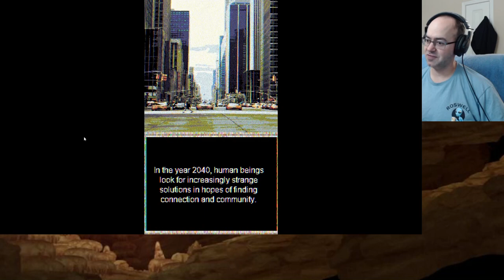A Free Game about Horrifying Changes - Let's Play Discover My Body (Blind)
Yames has some really interesting games, and manages to make horror unsettling in a really unique way.